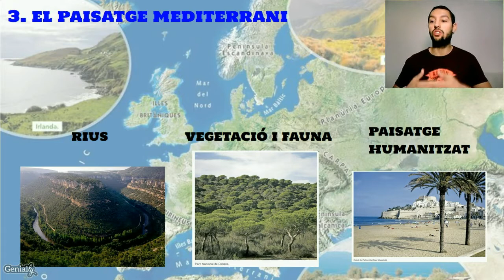1rESO Tema 6 Paisatges Climes Temperats Mediterrani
Exposició del paisatge de clima temperat mediterrani